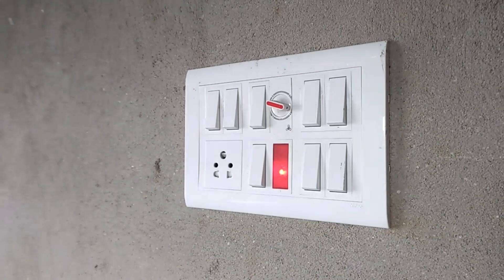makan malik ne kaha aapke wiring me fault hai 3lights kaise kharab Ho jayega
friends is video me bataya gya sab original hai

havells fan bronza